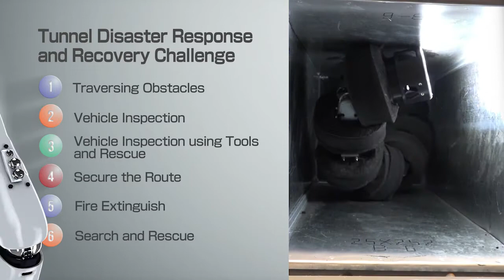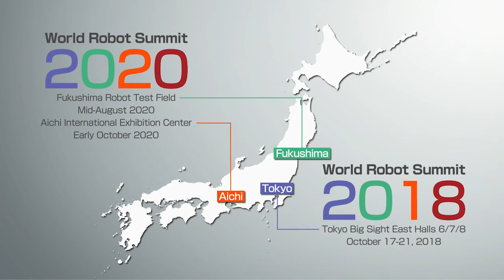Disaster Robotics Category Introduction Video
The World Robot Summit 2018, Tokyo, October 17-21, 2018

*WRS 2018 is to be held in October of this year and will be regarded as the preliminary event of WRS 2020.

Application Period:
November 8,2017-March 15, 2018 (Disaster Robotics)
January 23, 2018-March 15, 2018 (Industrial Robotics / Service Robotics / Junior)

The World Robot Summit is an international gathering of robot expertise hosted by the Japanese government to promote a world where people and robots live and work together.

At the WRS, robots from around the world will gather to compete in the World Robot Challenge, and the latest technology will be on display at the World Robot Expo.

The World Robot Challenge has 4 different categories.

Industrial Robotics Category
Service Robotics Category
Disaster Robotics Category
Junior Category

--World Robot Summit 2018  (TOKYO) --
Tokyo Big Sight East Halls 6/7/8

--World Robot Summit 2020  (Aichi/Fukushima) --
Fukushima Robot Test Field
Mid-August 2020
Aichi International Exhibition Center
Early October 2020